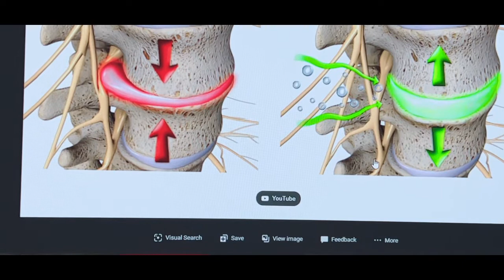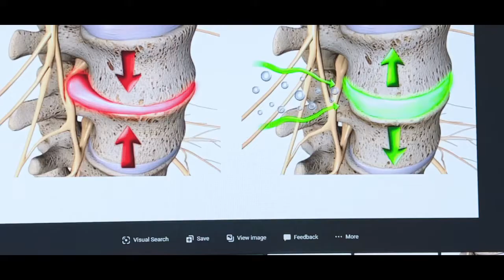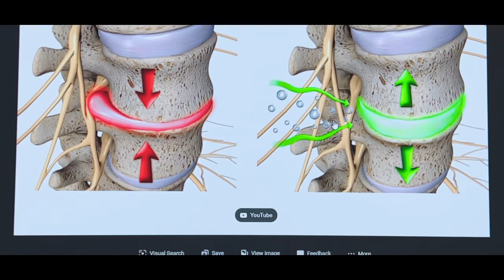3 dụng cụ kéo giãn cột sống cổ tại gia cho bịnh nhân. MB Chiropractic.